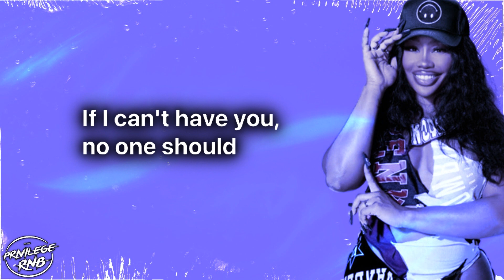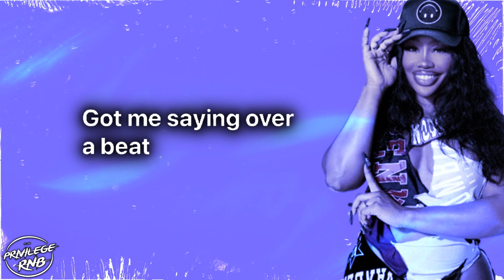SZA - Kill Bill (Lyrics)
Lyrics:
[Verse 1]